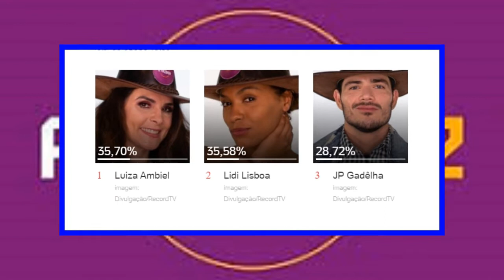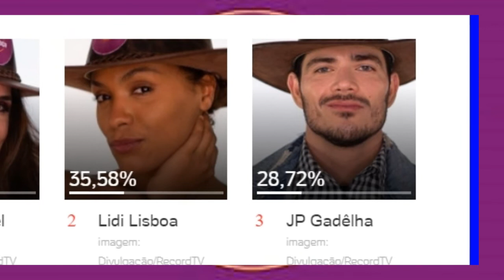A FAZENDA 2020: REVIRA-VOLTA ENQUETE ELE VAI SER ELIMINADO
enquete
eliminação
formação de roça
prova do fazendeiro
prova de fogo